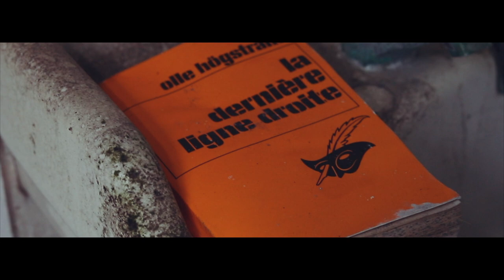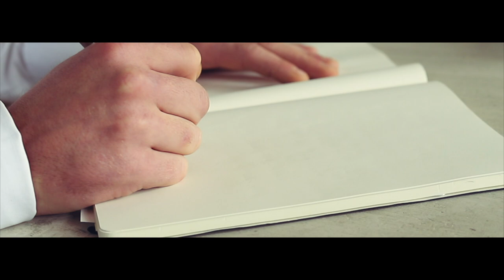LA DERNIÈRE LIGNE DROITE--clip officiel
"La Dernière Ligne Droite", clip officiel de JOHN ROAD,
produit par Tartine Films.
Avec Paul Petit.
Réalisation : Marchesi Yohann pour Tartine Films
Cadrage : Mitch Delaware
Scénario : Marchesi Yohann et Quentin Quignon
Instrumental : OXYDZ BEATS
Enregistrement/Mixage : JOHN ROAD
Suivez Tartine Films sur Instagram /tartine_films

Tous les sons disponibles sur toutes les plateformes (Spotify/deezer/Apple /Amazon etc…)